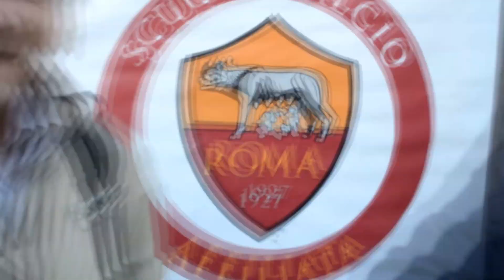Core de Roma Giacomino Losi saluta Totti, Florenzi e De Rossi e i Tifosi A.S.Roma con Il Salutatore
Core de Roma Giacomino Losi saluta Totti Florenzi e De Rossi e i Tifosi della A.S.Roma con Il Salutatore .